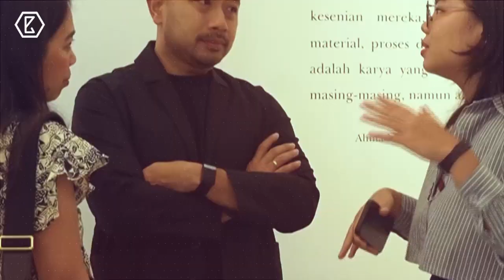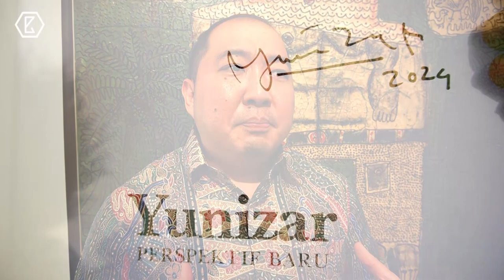Gajah Galeri Luncurkan Buku: Yunizar, Perspektif Baru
Gajah Gallery kembali memfasilitasi sebuah acara penting dalam perkembangan dunia seni. Sebuah peluncuran buku eksplorasi komprehensif yang mencakup dua dekade kekaryaan seniman ternama, Yunizar, dalam Bahasa Indonesia. Buku ini disunting oleh sejarawan terkemuka T.K. Sabapathy dan menampilkan serangkaian tulisan dari akademisi dan budayawan kawakan, seperti: T.K. Sabapathy, Aminudin T.H. Siregar, Ahmad Mashadi, dan Katherine Bruhn. Edisi bahasa Inggris buku ini yang berjudul "Yunizar: New Perspectives" sebenarnya telah diluncurkan di Singapura tahun lalu. Peluncuran buku ini merupakan sebuah penanda penting atas penghargaan dunia seni terhadap karya dan karier Yunizar. Sedangkan peluncuran buku berbahasa Indonesia baru saja digelar pada Sabtu, 27 Januari 2024, di Gajah Gallery Jakarta.